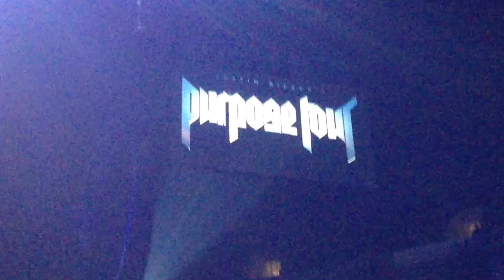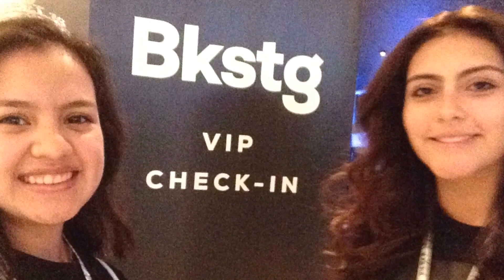Purpose World Tour | Los Angeles | March 23, 2016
I FINALLY WENT TO A JUSTIN BIEBER CONCERT!

I had an amaaazzzziiiiiinnnnnnnggggggg time!!! And it was so fun!

Gosh I love him so much.

~Marlena